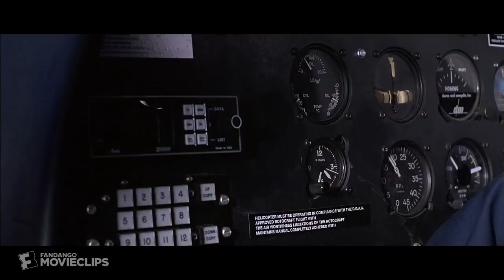Bulletproof Monk (2003) - Attacked by Mercenaries Scene (7/11) | Movieclips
Bulletproof Monk - Attacked by Mercenaries: Mercenaries chase Kar (Seann William Scott) and Monk (Yun-Fat Chow), looking for the scroll.

FILM DESCRIPTION:
For 60 years, a mysterious monk with no name (Chow Yun-Fat) has zigzagged the globe to protect an ancient scroll -- a scroll that holds the key to unlimited power. Now the Monk must look for a new scroll keeper. Kar (Seann William Scott) is an unlikely candidate, a streetwise young man whose only interest is himself. But when he inadvertently saves the Bulletproof Monk from capture, the two become partners in a scheme to save the world from the scroll's most avid pursuer.

CREDITS:
TM & © MGM (2003)
Cast: Seann William Scott
Director: Paul Hunter